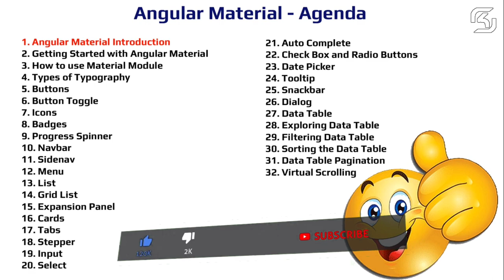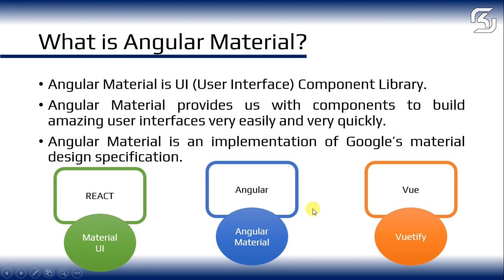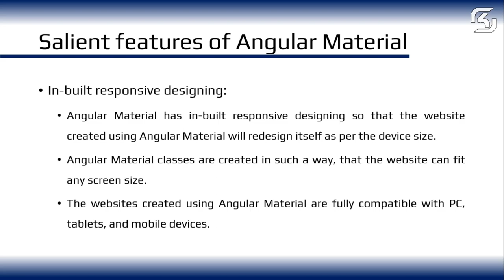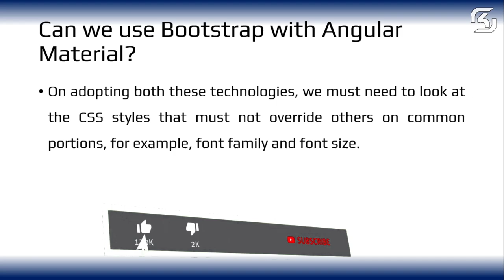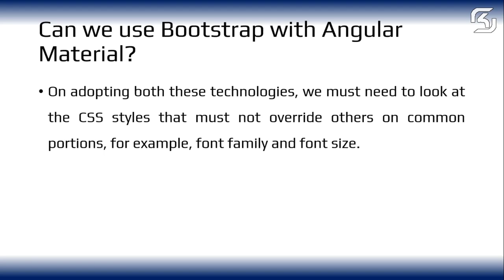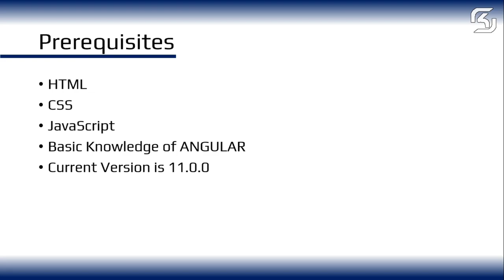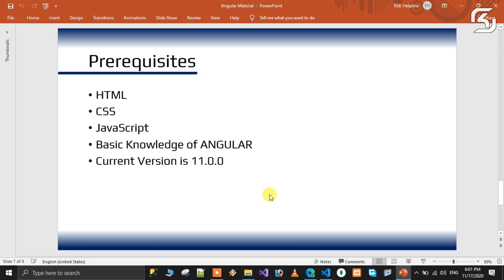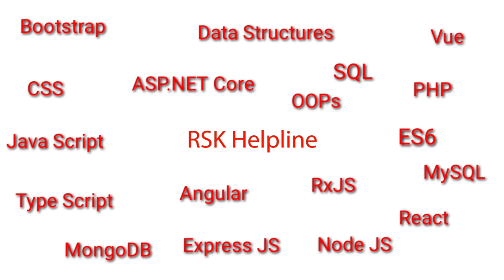AngularMaterial in Telugu #01 Introduction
In this video we will discuss the Introduction of Angular Material in Telugu.

Angular Material is an Internationalized and accessible components for everyone. Well tested to ensure performance and reliability.

Angular Material Provide tools that help developers build their own custom components with common interaction patterns.

Customizable within the bounds of the Material Design specification.

Straightforward APIs with consistent cross platform behaviour.
Angular Material is a UI component library.
Angular material provides us with components to build awesome user interfaces in quick time.
It is also an implementation of google's material design specification.

This is World FIRST CHANNEL in YOUTUBE which dealing  complete Angular Material series in TELUGU.
In this Angular Material Series We are going to discuss around 30+ videos.